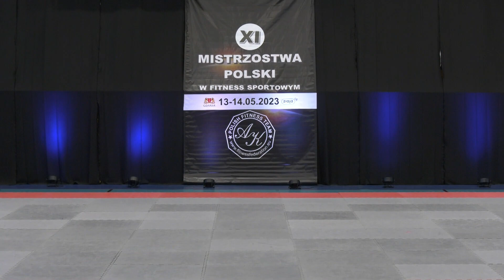XI MISTRZOSTWA POLSKI W FITNESS SPORTOWYM2023 Gdańsk KAT. FITNESS DANCE 10 lat